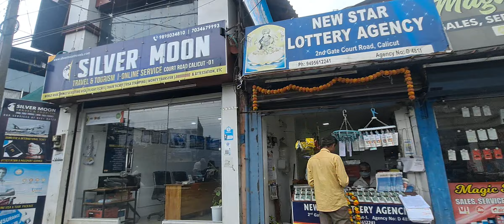റെയിൽവേ ഗേറ്റ് 2, കോഴിക്കോട്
Railway Gate 2, Calicut